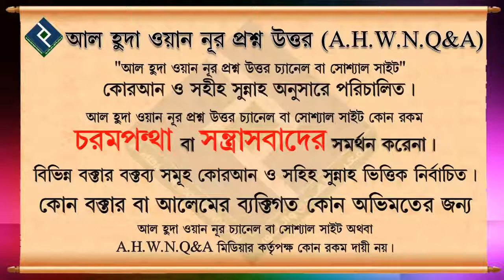পানি খাওয়ার সুন্নাতী আদব কেমন হবে ᴴᴰ┇শায়খ বশির বিন আব্দুল্লাহ